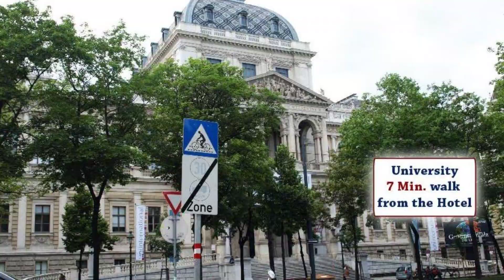Pension Gross, Vienna, Austria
About Property:
You're eligible for a Genius discount at Pension Gross! To save at this property, all you have to do is sign in.
Pension Gross offers self-catering accommodation just a 3-minute walk from Schottentor Underground Station and the University of Vienna. It provides air-conditioned rooms with free Wi-Fi access.
Rooms include cable TV and each has a private bathroom with a shower. Guests have access to a share...
Property Type: Hotel
Address: Hörlgasse 9, 09. Alsergrund, 1090 Vienna, Austria
Searching For
1. Pension Gross - Vienna - Austria
2. Pension Gross - Vienna - Austria Address
3. Pension Gross - Vienna - Austria Rooms
4. Pension Gross - Vienna - Austria Amenities
5. Pension Gross - Vienna - Austria Offers and Deals
Audio Credit:
Track Title: Blank Slate
Artist: VYEN